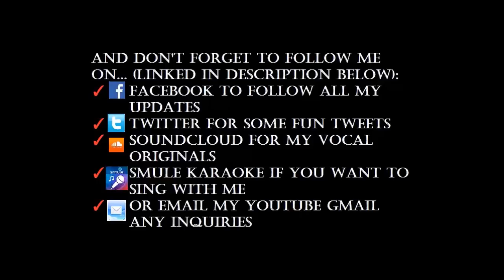陳奕迅 Eason Chan -起點‧終站 (鋼琴版 Amosdoll Piano Cover)